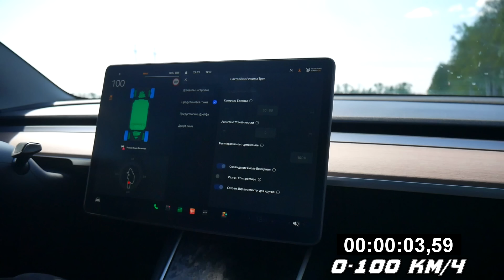BMW M5 E60 vs TESLA MODEL 3 Perfomance. Skyline R33. GOLF. GRANTA SPORT.